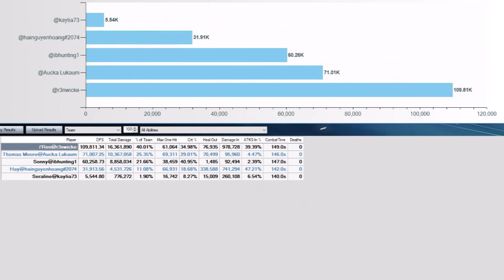STO 109K ISA PUG Khopesh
Newest toon- still a work in progress